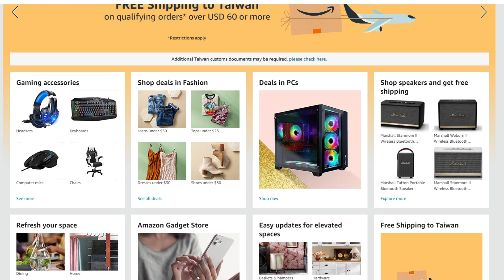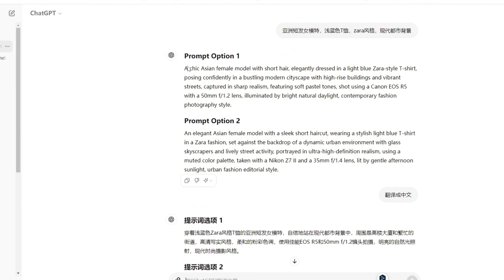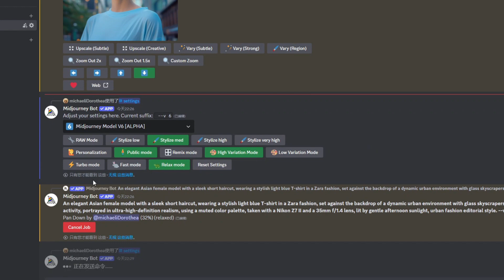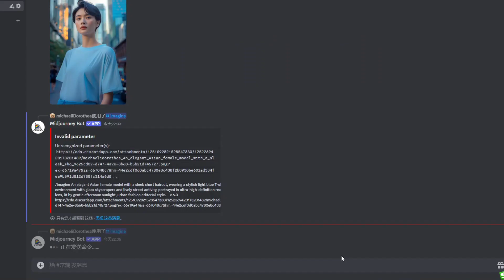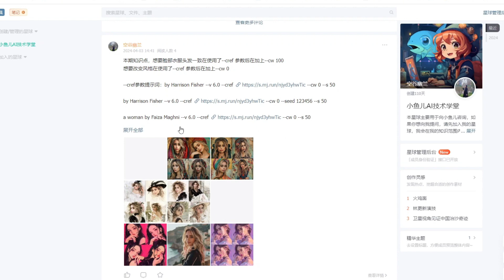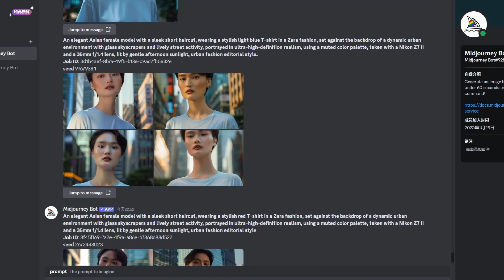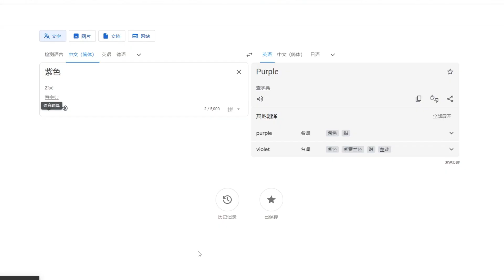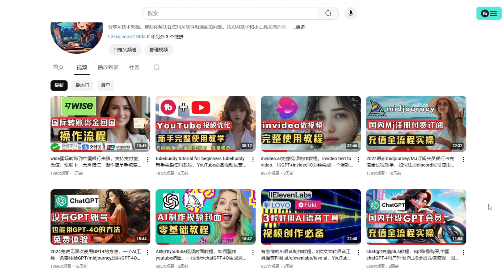midjourney快速换装教程，电商必备AI工具，5分钟AI模特换装，MJ以图生图生成真人AI模特，以及如何給模特换上不同颜色的衣服，如何保持人物角色一致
► tubebuddy Youtube频道优化工具

非常感谢。